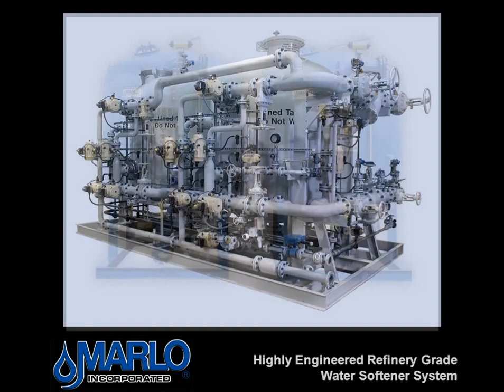Industrial and Commercial Water Treatment Equipment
Marlo Incorporated is a leader in industrial water treatment equipment, industrial water purification and commercial water softeners.  With top of the line high temperature water softener applications, corrosion resistant commercial water softeners, FRP resin tanks, industrial high purity reverse osmosis systems, economy reverse osmosis systems, industrial boiler-feed applications, commercial reverse osmosis and water purification systems, laboratory water systems, and industrial and commercial water filtration applications.